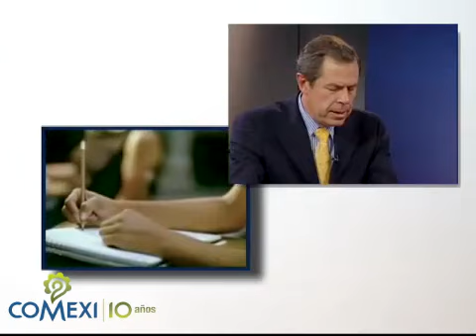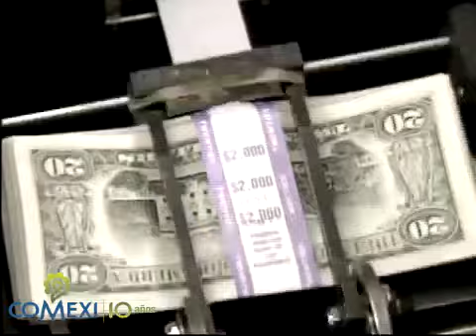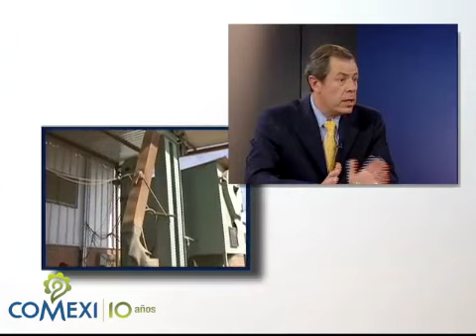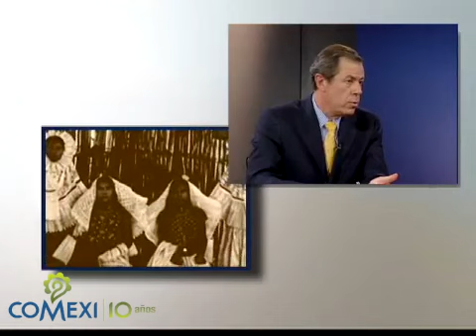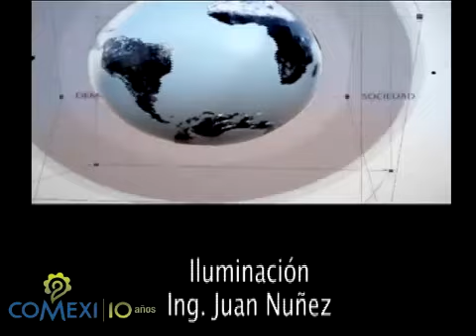El Futuro de la Política Exterior de México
Sistema Nacional de Investigadores, y Jorge Schiavon, Director de la División de Estudios Internacionales del CIDE habla con el Emb. Enrique Berruga sobre el tipo de política exterior que debe tener México y cómo posicionar al país en el contexto internacional.